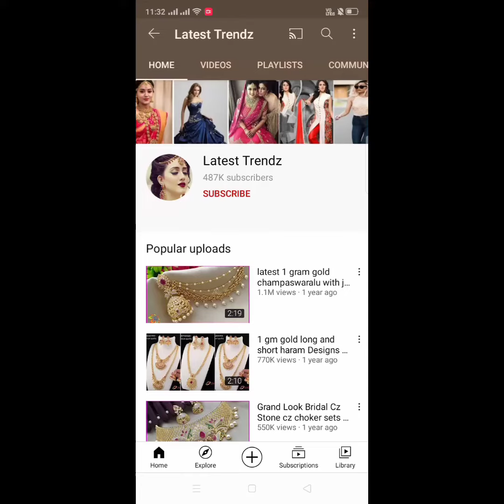cz chokers & cz hip belts. wholesale jewellery